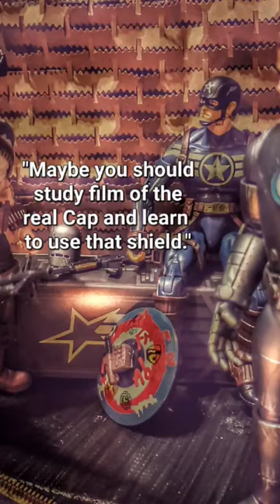The Howling Commandos: Matchmaking #86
Matchmaking is where I put two or more figures together from different lines that would make for a good story. It's basically photo fan fiction.

So Action Figures
Tiktok reviews and general toy fun

Also here on Youtube:
HEEL VS. M.O.C.